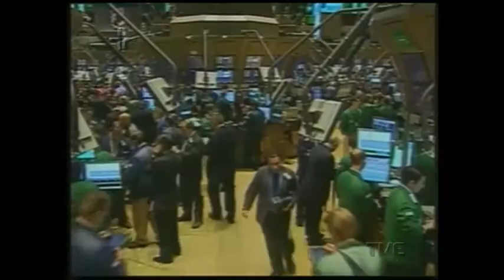Mendonça de Barros analisou situação econômica brasileira com empresários gaúchos em Porto Alegre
O presidente nacional da fabricante chinesa de caminhões, Foton, Luiz Carlos Mendonça de Barros, falou com empresários gaúchos sobre a atual situação da economia brasileira. A empresa está construindo uma unidade em Guaíba, na região metropolitana de Porto Alegre, e a previsão é de que a fábrica entre em operação em 2017.